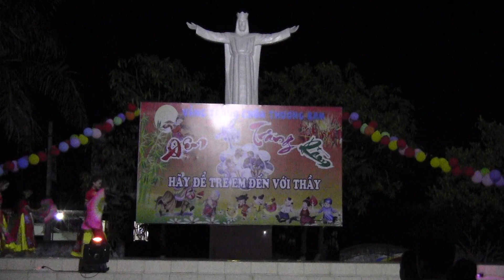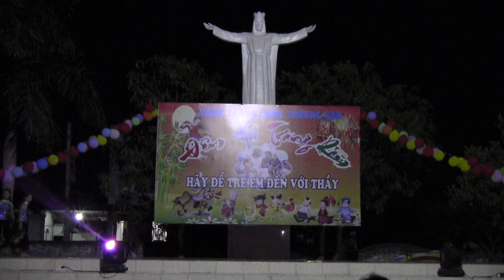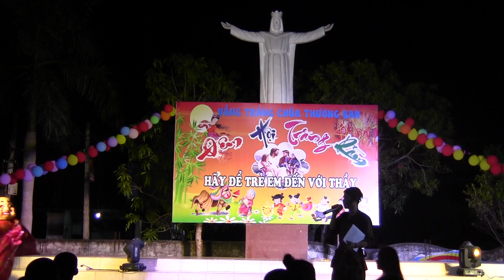Vui Trung Thu